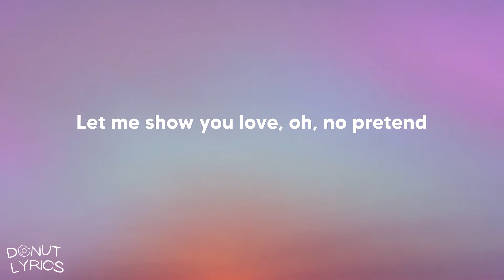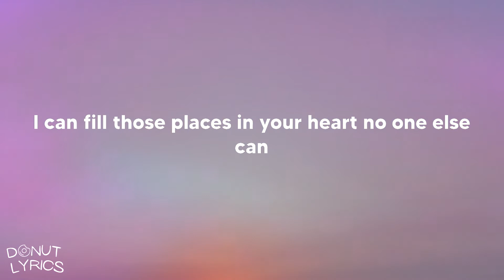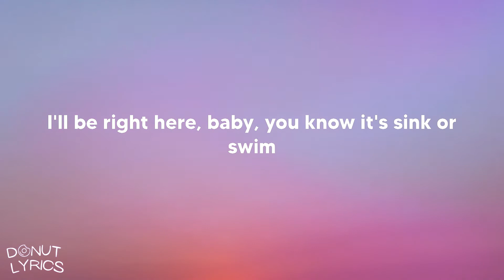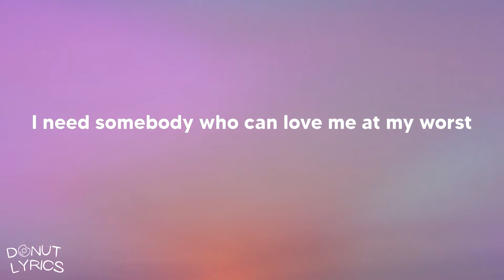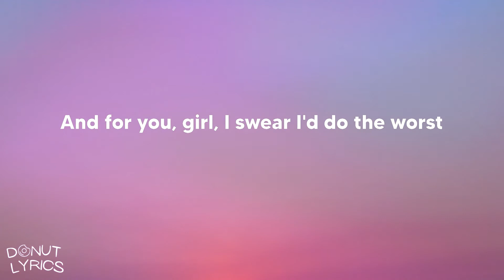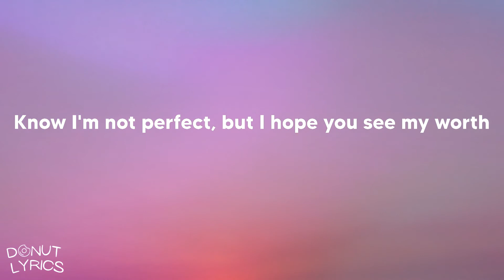Pink Sweat$ - At My Worst (Lyrics)